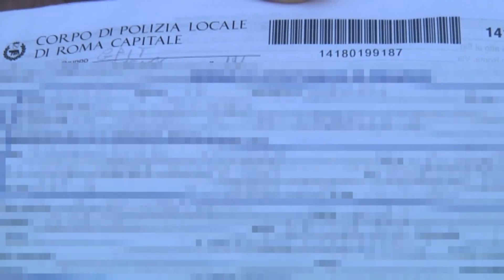Infermiera multata - Canale 10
Multata mentre si reca  a lavoro in ospedale nella giornata dedicata agli infermieri.  La "fase due" riporta alla normalita' anche gli eroi del covid.